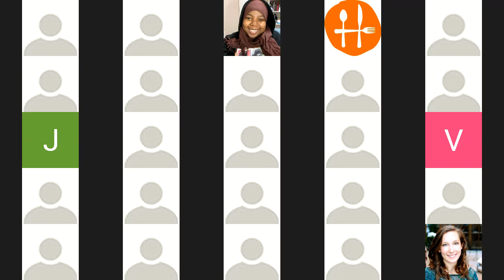COVID AND MEAT: How a Pandemic Changed the Way We Eat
Since COVID-19 spread across the United States, meatpacking plants have become frequent hot spots of the virus. In mid-June, Forbes reported that according to the Midwest Center for Investigative Reporting, over 25,000 processing plant employees from 238 plants in 33 states had been infected with close to 100 deaths. In response to the outbreaks, numerous plants shut down and beef, poultry, and pork production has reduced considerably.

In light of these revelations, it’s caused some to not only reevaluate how they source their meat but also consider their relationship with meat altogether.

Join a panel of experts including journalist Alicia Kennedy, Chris Kim (Monk’s Meats), Kimberly Ratcliffe (Caney Creek Ranch), Heather Marold Thomason (Primal Supply Meats), and R. Dennis Olsen (United Food & Commercial Workers International Union) for an online panel discussion about the ways in which COVID-19 had impacted the meat industry — both at the industrial and small-scale production level — and how these effects may or may not change the way Americans engage with meat going forward.